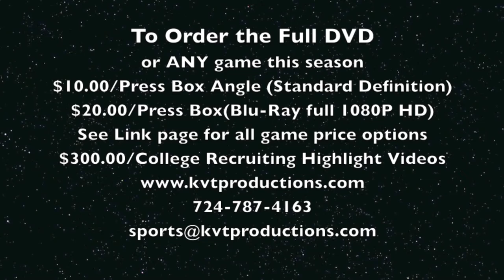Fox Chapel vs Woodland Hills Soccer Highlight Video 10 1 13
Fox Chapel Soccer Fans,

Below you will find highlights from the WPIAL AAA Soccer match between Fox Chapel and Woodland Hills in the second of five games we will be filming this season for the Foxes. Fox CHapel battles the Wolverines and tied the game late to take it into double overtime and win with a huge goal to end the game! Please check out all of the highlights below:

Game: Fox Chapel Foxes vs Woodland Hills full 1080P HD
Date: 10/1/13
Type: WPIAL AAA
Sport: WPIAL Varsity Soccer
Form: 1080P -- HD

To order this game or any game we film this season (We are not scheduled for EVERY game, just select section games seen below and key match-ups) please email us at

Thanks!

Brandon